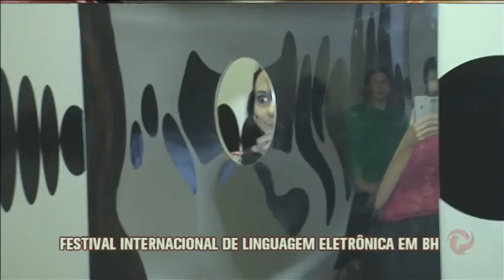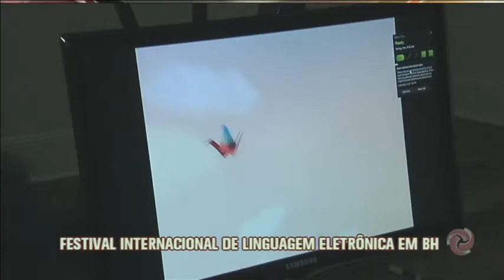Belo Horizonte recebe Festival Internacional de Linguagem Eletrônica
A exposição oferece diferentes experiências aos visitantes